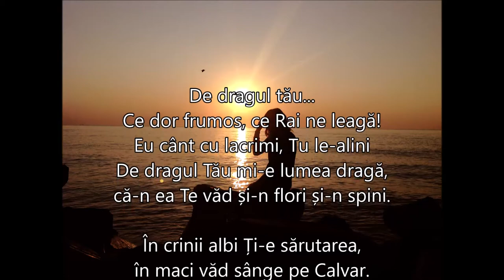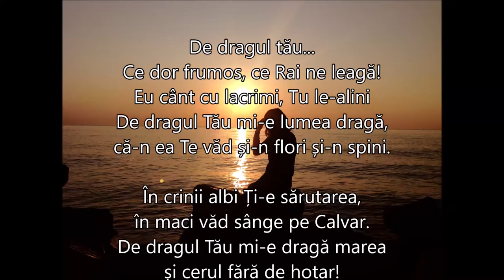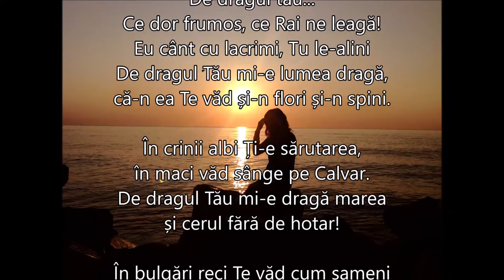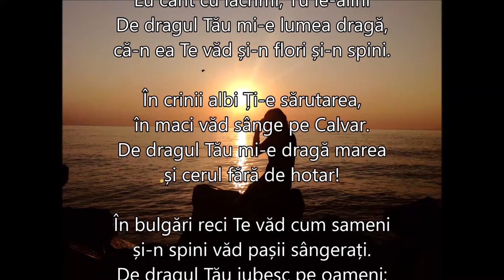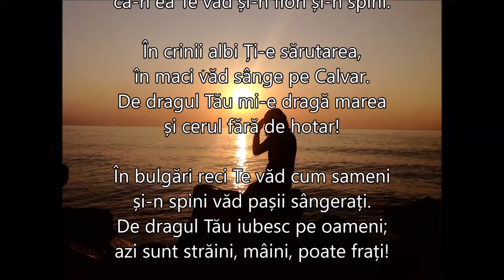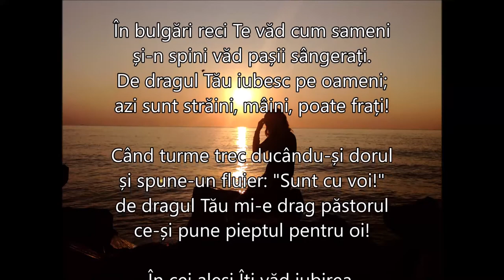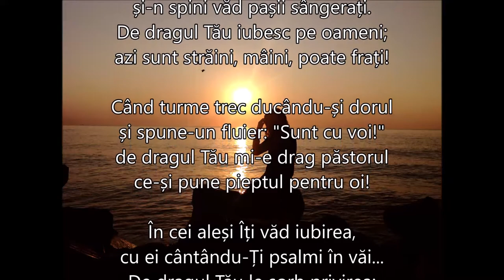De dragul tau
Poezie, Costache Ioanid